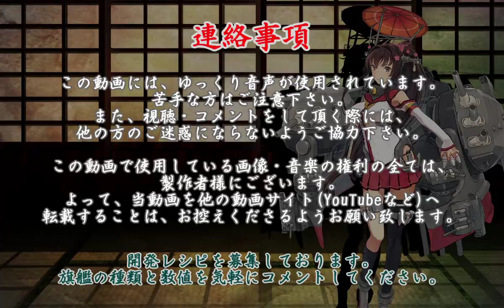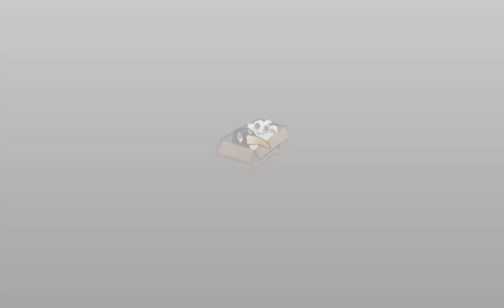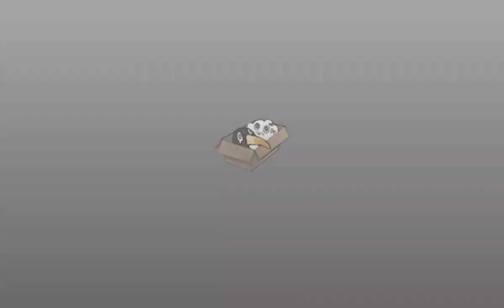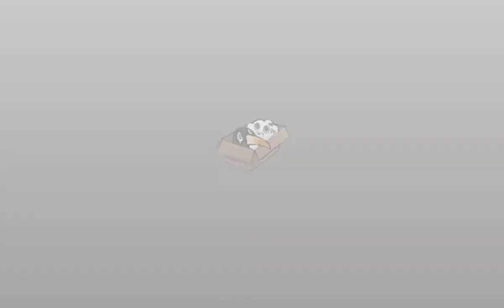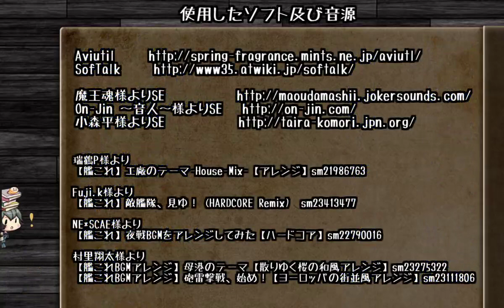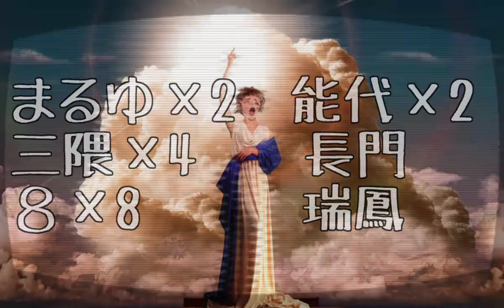【艦これ】 開発考察所 20 30 10 90 【ゆっくり実況】